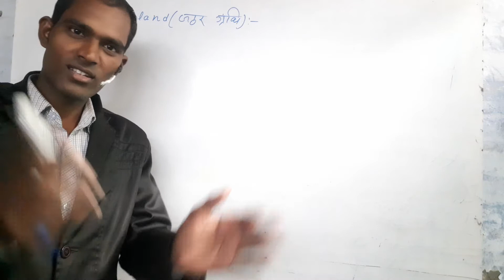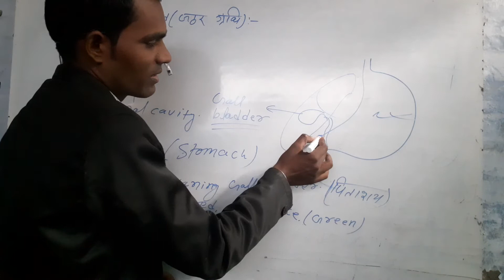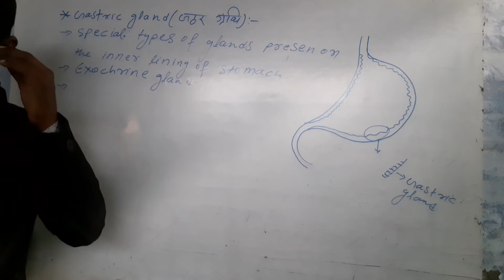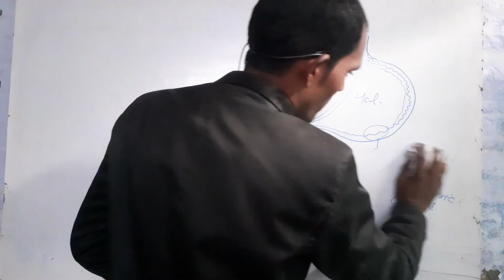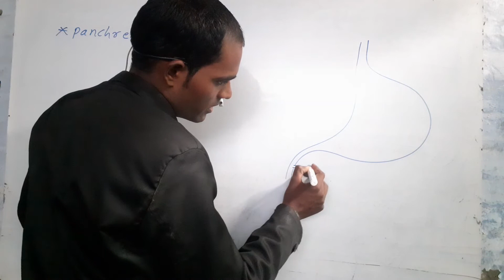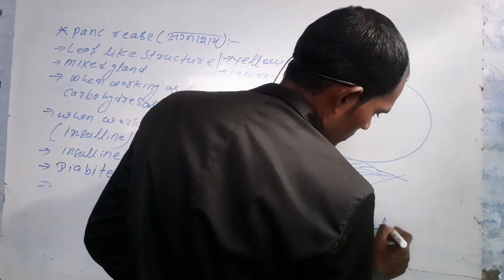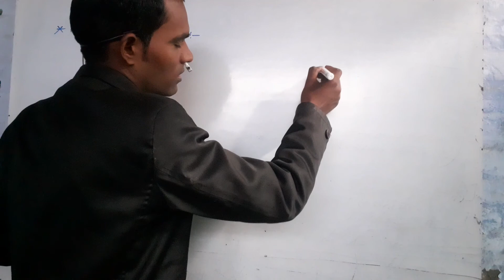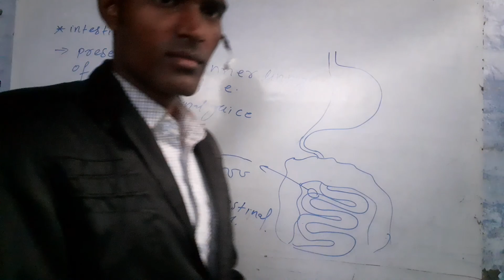Digestive glands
Digestive glands of human body.